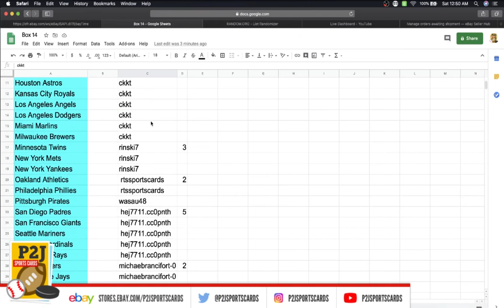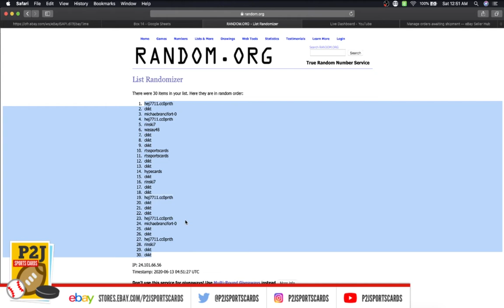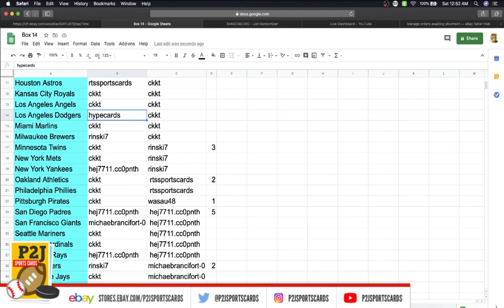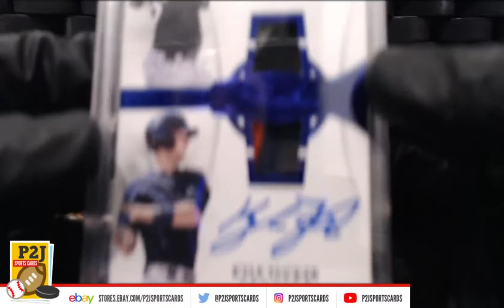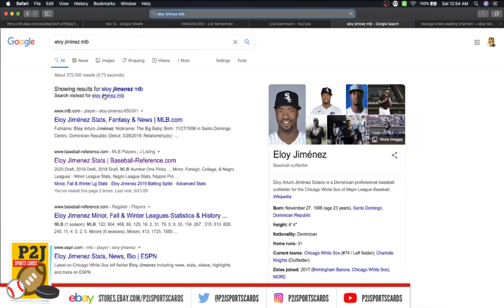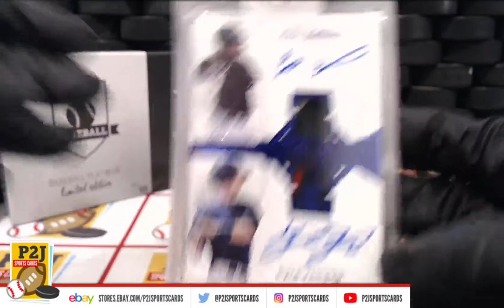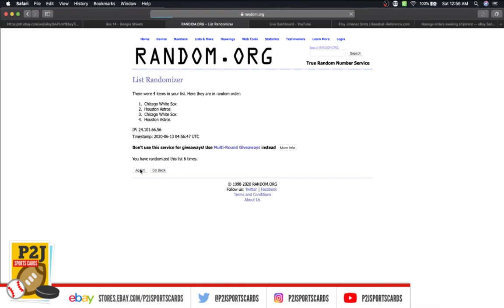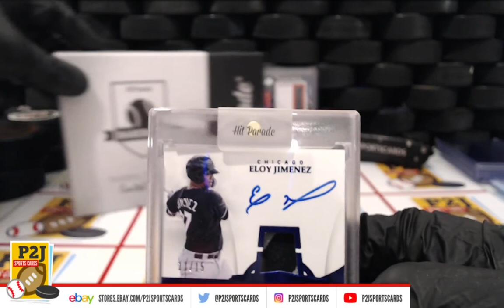Break #2372- 2020 Hit Parade Platinum Edition Baseball Box Break P2J SPORTSCARDS